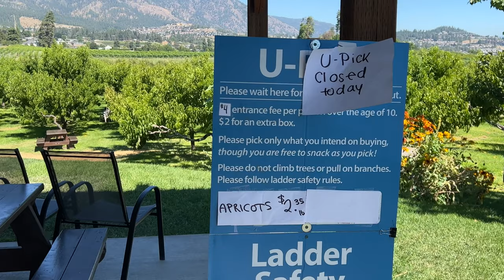🇨🇦🐿 2022 road trip! Oliver returns to Canada and meets a friendly squirrel 🇨🇦🐿 (Part 2)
Join us as we travel from Montana to Vancouver through the Canadian Rockies! We had a lot of fun along the way and met some surprisingly fearless squirrels and chipmunks in Banff National Park. Oliver was not amused by their antics!

This video covers the second part of our 2022 road trip:
Day 4, from West Glacier, MT, to Emerald Lake, BC
Day 5, from Emerald Lake, BC to Kelowna, BC
Day 6, from Kelowna, BC to Vancouver, BC

Here are some highlights of the video
2:32 a scary near-miss on the highway
10:19 a powerful waterfall
13:03 encounter with an audacious chipmunk
13:55 Oliver nearly captures an inattentive ground squirrel
21:32 eating ice cream at an orchard